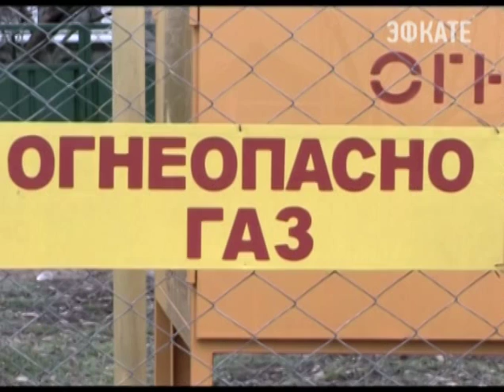Ткачев встретился с главой Туапсе Новости 24 Сочи Эфкате